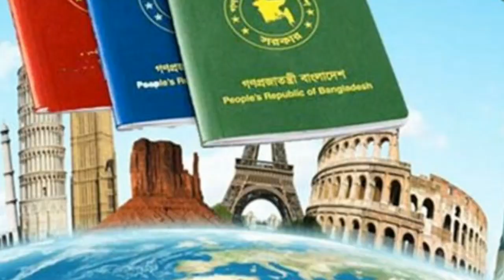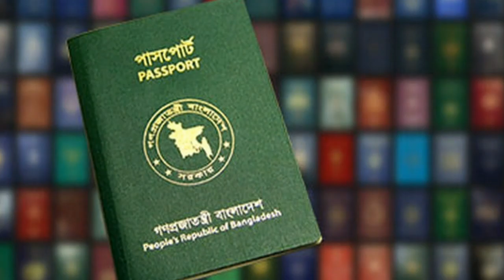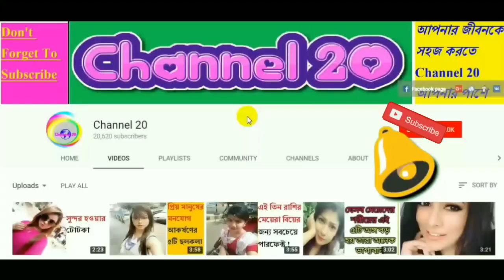আন্তর্জাতিক সংবাদ Today Sep 17, 2020📺BBC আন্তর্জাতিক খবর antorjatik sambad বিশ্ব সংবাদ bangla news